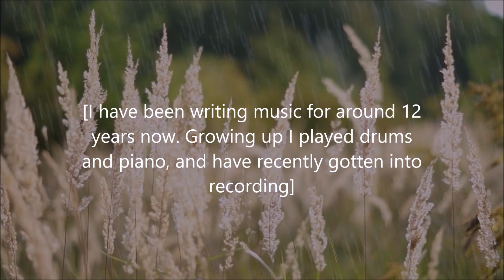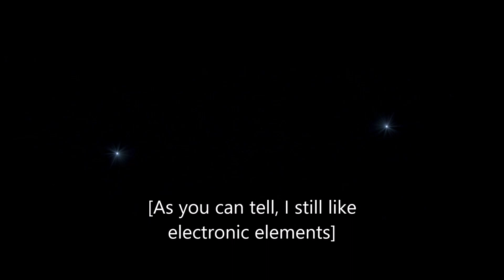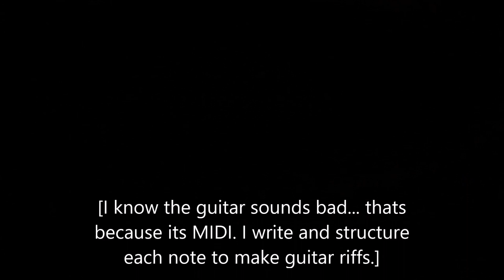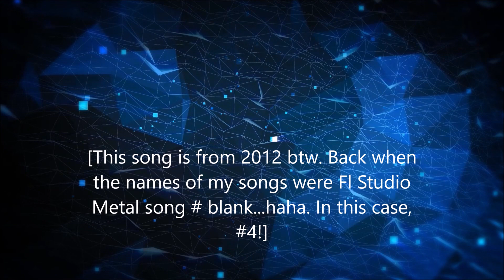Matt Moore Trailer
Just a snippet of some of my music found here.